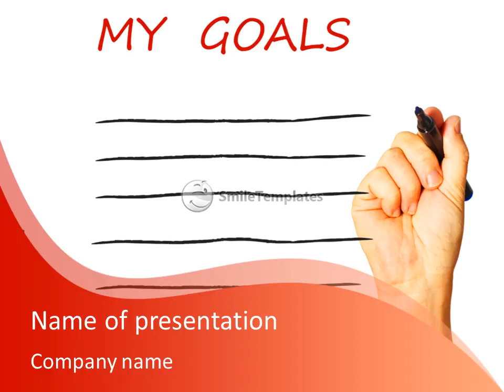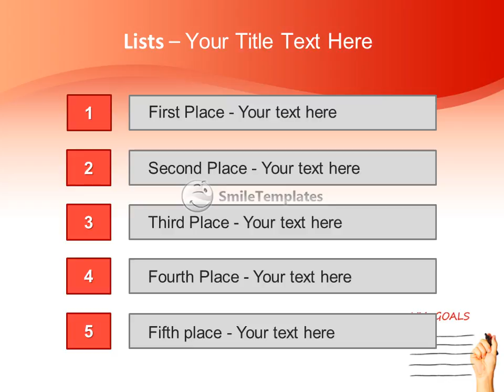To-do list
To download this template in PowerPoint format (.pptx) please go If you want see some related templates on these theme, please go